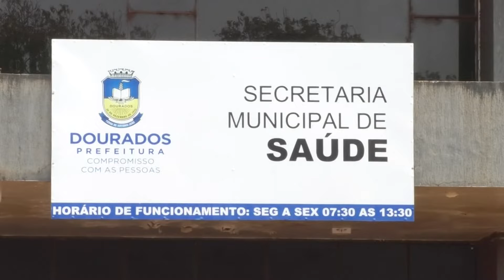Surto de dengue em Dourados preocupa vigilância epidemiológica do município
Um surto de dengue em Dourados está preocupando o setor de vigilância epidemiológica, pois na última semana houve um aumento significativo nos casos.